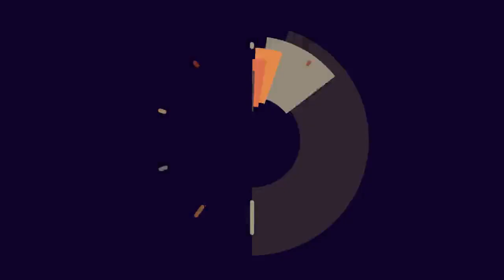Tremendo zasca de Mamen Mendizábal a la dirigente del PDECat Míriam Nogueras